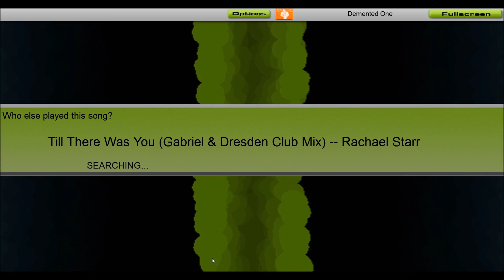Audiosurf -PuE- Till There Was You (Gabriel & Dresden Club Mix) by Rachael Starr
I DEMAND COMPETITION NAOW!!!
(all characters welcome)

message me yo' e-mail so I can give it to you :D